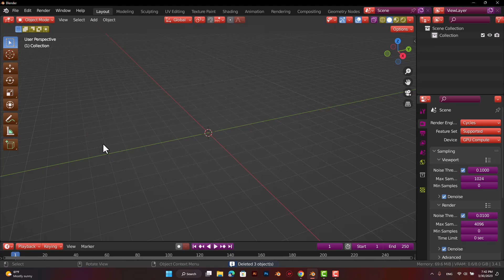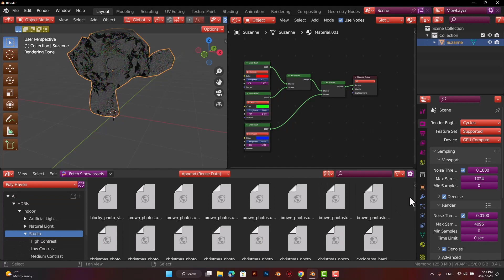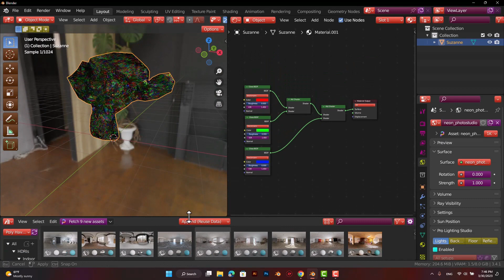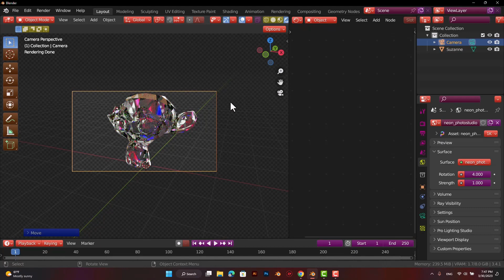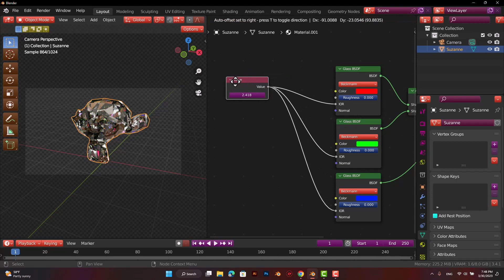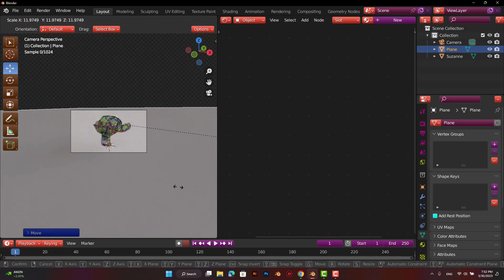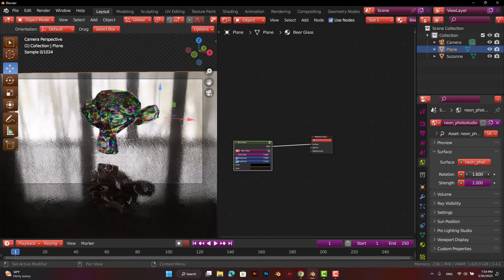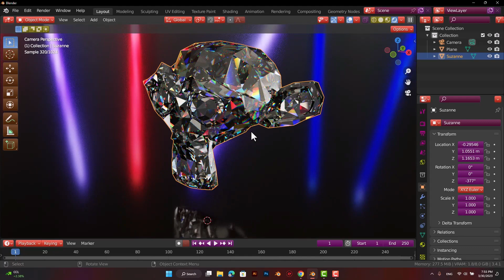How To Add Diamond Shader. Blender Tutorial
How To Create Diamon Shader in Blender 3D Software
Cycle Render
1920 * 1080 Full HD